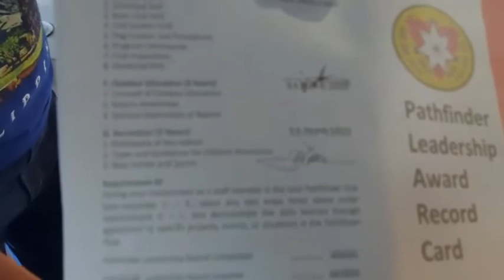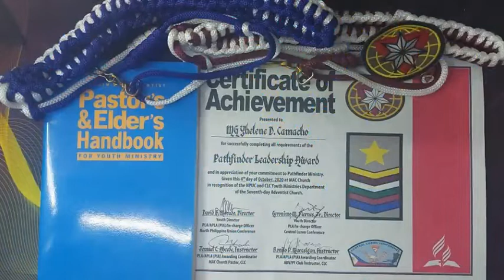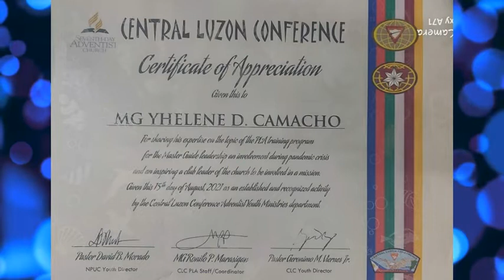MG YHELENE D CAMACHO SIGNING THE NEW BATCH OF PATHFINDER LEADERSHIP AWARD CERTIFICATES